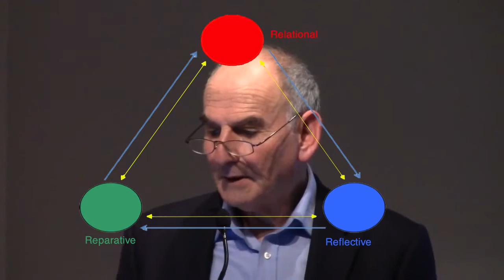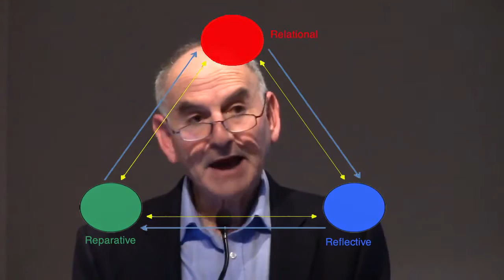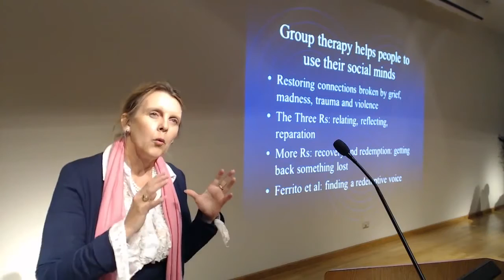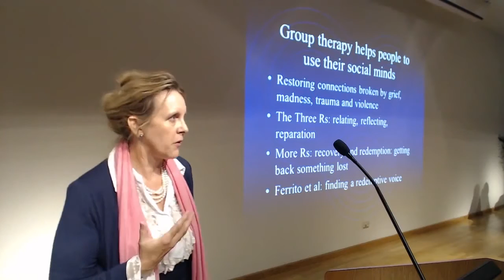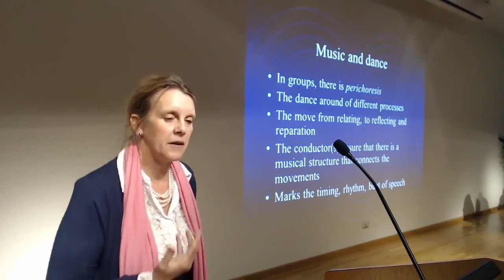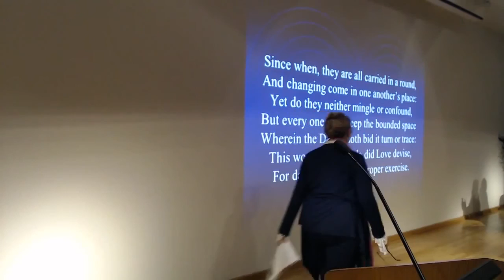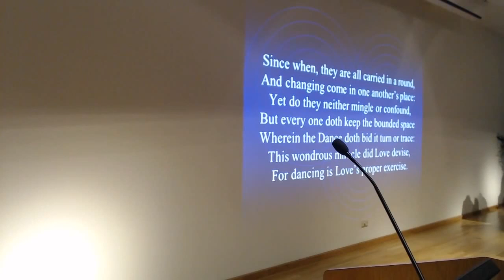39th Annual SH Foulkes Lecture by John Schlapobersky about Group Therapy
39th Annual SH Foulkes Lecture by John Schlapobersky about Group Therapy